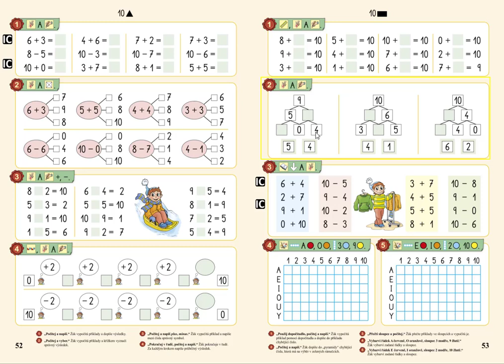Orientace ve čtvercové síti, MATÝSKOVA MATEMATIKA 2. DÍL - POČÍTÁME DO DESETI, str. 53, cv.5